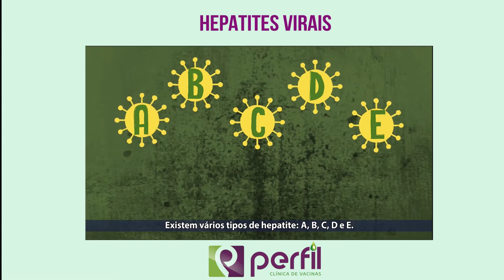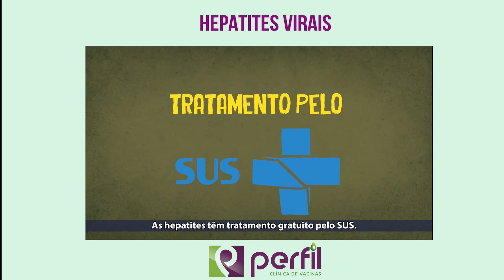Hepatites Virais - Perfil Vacinas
🔸 As hepatites virais são doenças que acometem o fígado, levando a inflamação do órgão. Podem ocorrer de forma aguda ou crônica. 🦠

🔸 Existem 05 tipos diferentes de hepatites virais: A, B, C, D e E. No Brasil, as mais frequentes são as hepatites A, B e C. 🦠

🔸 A hepatite A é a mais frequente entre elas, habitualmente se apresenta de forma aguda e, na maioria dos casos, tem evolução benigna. 🦠

🔸 As hepatites B e C têm, habitualmente, evolução crônica e podem cursar sem sintomas. Podem levar a ocorrência de cirrose, câncer de fígado e morte. 🦠

🔸 O diagnóstico precoce das hepatites B e C, realizado através de exame de sangue, é muito importante, pois existe tratamento com medicações antivirais que podem levar a cura.

🔸 Quando apresentados sintomas, as Hepatites podem apresentar: Febre; Fraqueza; Mal-estar; Dor abdominal; Enjoo/náuseas; Perda de apetite; Urina escura; Olhos e pele amarelados e Fezes esbranquiçadas.

🔸 Para as hepatites A e B, existem vacinas que previnem a ocorrência da doença.

É recomendado realizar exames de rotina para obtenção de um diagnóstico precoce. Previna-se! ⚠

Quais dessas vocês conheciam?❓❓